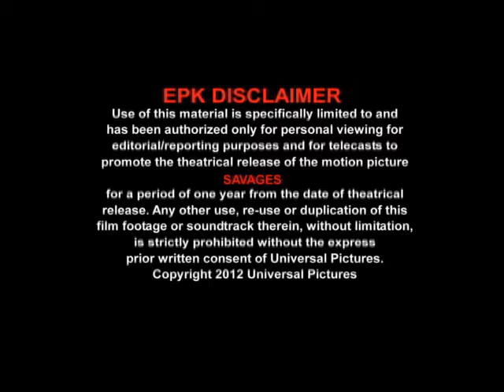OLIVER STONE discusses "Savages"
Three-time Oscar®-winning filmmaker Oliver Stone. discusses Savages, the new thriller from Universal Pictures. Featuring the all-star ensemble cast of Taylor Kitsch, Blake Lively,  Aaron Johnson, John Travolta, Benicio Del Toro, Salma Hayek, Emile Hirsch
 and Demian Bichir. The film is based on Don Winslow's best-selling crime novel
that was named one of The New York Times' Top 10 Books of 2010.
Laguna Beach entrepreneurs Ben (Johnson), a peaceful and charitable
 marijuana producer, and his closest friend Chon (Kitsch), a former
 Navy SEAL and ex-mercenary, run a lucrative, homegrown industry—raising
 some of the best weed ever developed. They also share a one-of-a-kind
 love with the extraordinary beauty Ophelia (Lively). Life is idyllic
in their Southern California town...until the Mexican Baja Cartel decides
 to move in and demands that the trio partners with them. When the
 merciless head of the BC, Elena (Hayek), and her brutal enforcer,
 Lado (Del Toro), underestimate the unbreakable bond among these
 three friends, Ben and Chon—with the reluctant, slippery assistance
 of a dirty DEA agent (Travolta)—wage a seemingly unwinnable war
 against the cartel. And so begins a series of increasingly
 vicious ploys and maneuvers in a high stakes, savage battle